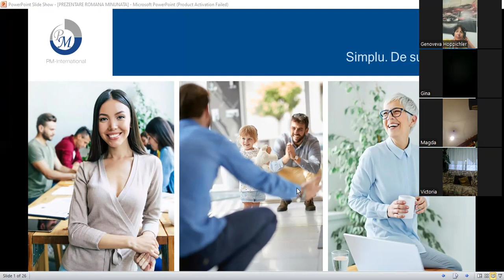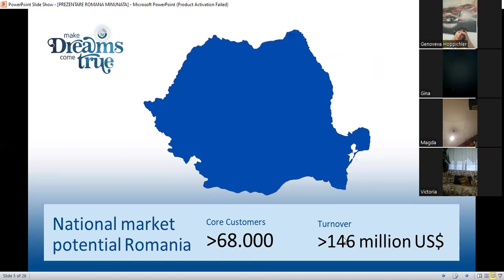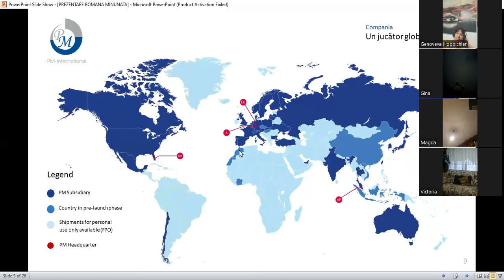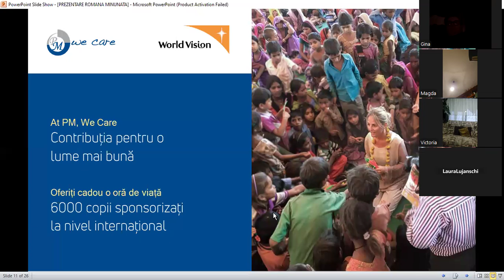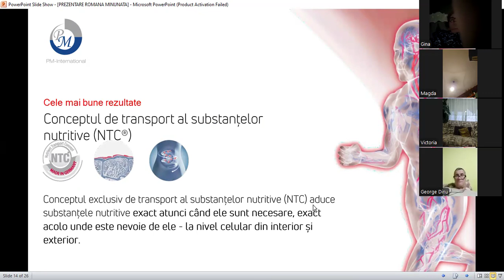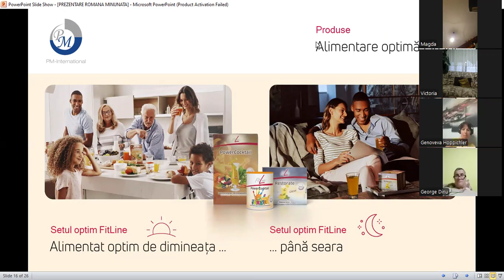Ce poate fi mai Minunat ca, Rezultatele ce schimba vietile Tuturor?Va invitam la Cluj si Bucuresti!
📌A-ti testat foarte multe produse si farà Rezultate?

📌A-ti incercat diferite terapii, insa nu vedeti imbunatatiri?

💚✅💚Noi , fiintele umane traim prin conectiuni inter-umane si aceastea ne ofera o stare de Bucurie mai ales când vezi și alții care îți împărtăşesc  convingerile 🌞🌞🌞

✅Daruind cu iubire informatii Extraordinare care iti ofera rezultate in prima Saptamana fara COSTURI🥁🥁🥁 , Fericirea Nu se va lasa asteptata!🌝🌺🌝

✨⚡️✨Totul poate fi posibil dacă DECIZI Acum !

Sau în grupul privat de FACEBOOK